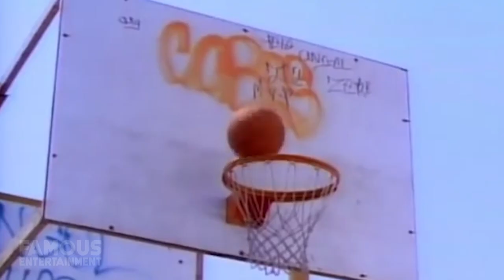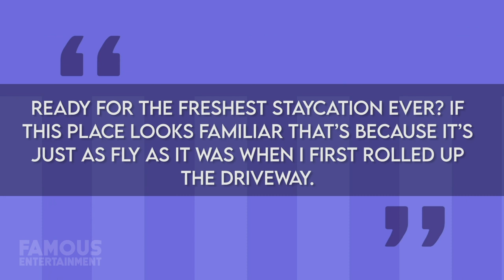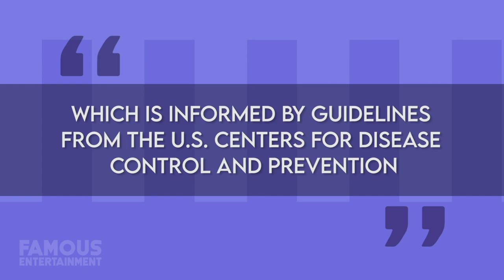Fresh Prince of Bel-Air Mansion | House Tour | The Famous House in Brentwood, California on AirBnB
Fresh Prince of Bel-Air Mansion | House Tour 2020 | The Famous House in Brentwood, California on AirBnB

You may or may not have seen Will Smith recently posted a photo in front of his old kingdom. 30 years after Will starred as the “Fresh Prince of Bel-Air” that made him who he is today, he’s giving fans the chance to book the famous abode on Airbnb. The classic, white mansion in the Fresh Prince, where Will’s character lived with his rich aunt and uncle, is arguably one of the most recognizable homes in pop culture. It’s an estate I’m sure we’ve all wished we could visit, and if you can’t make it out to LA in time to book a stay – stay tuned because today we’re taking a look.  The Fresh Prince of Bel-Air was an American sitcom that originally aired on NBC from 1990 to 1996. It was created by Andy and Susan Borowitz, and starred Will Smith as a fictionalized version of himself. He was a street-smart teenager from West Philadelphia, sent to move in with his wealthy aunt and uncle in their Bel Air mansion after getting into a fight in his hometown. However, his lifestyle often clashes with the lifestyle of his upper-class relatives. The Fresh Prince ran for 148 episodes over 6 seasons and there was the desire to go longer, but Will wanted to move on to other things in his career. Regardless, fans of the show are happier than ever considering the Fresh Prince of Be Air reunion special is set to stream on HBO max this year. The surviving cast from the original will be taking on their same roles.